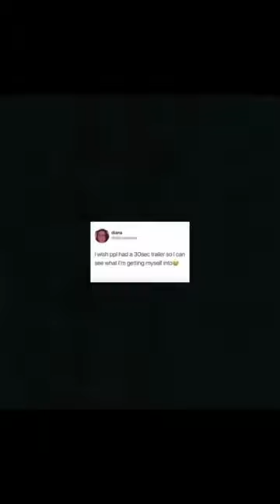If Harlow had a 30 second trailer 🫶